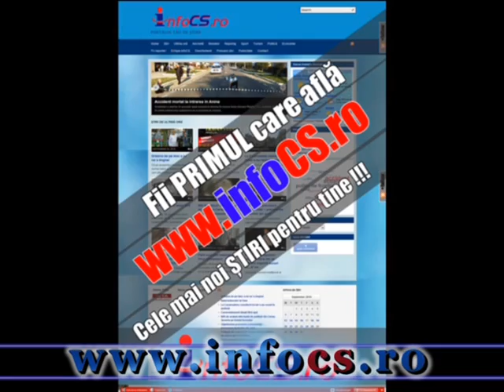Copil de 15 ani disparut pe Tarcu CS